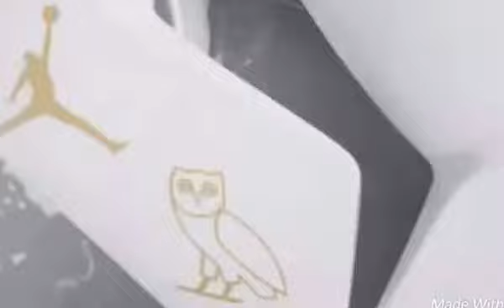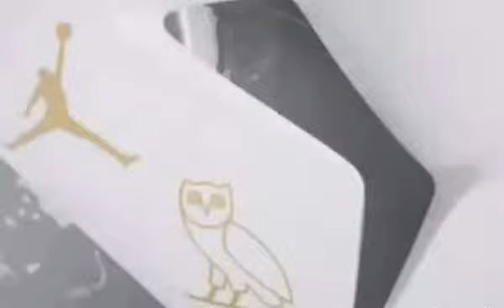Popcaan New Level music video-November 2016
Hottt